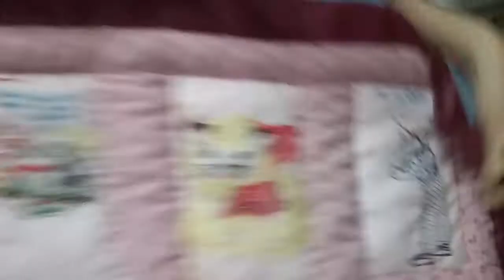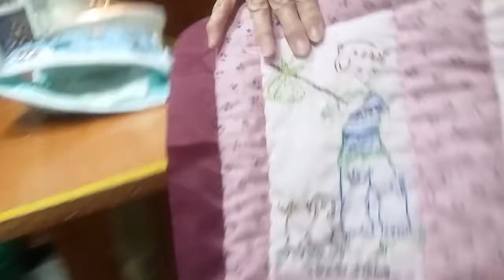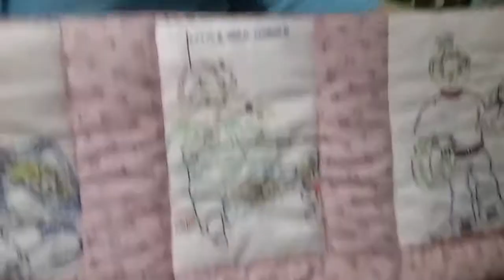Sondra's completed quilt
Beautiful embroidered quilt squares 38 years in the making. Many Mother goose nursey rhymes and holiday themed boys & girls. Sondra has taught many of us at Third Baptist Church in Marion, Illinois to sew. We have used our time together to make many handcrafted items to share the gospel of Christ, or cloth those in need. Sewing ministry was started after 2012 December Extravaganza. Sondra made a casserole carrier, & taught several ladies how...that reminds me, I never finished mine.